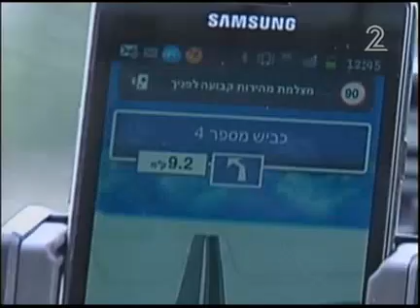אפליקציה מיוחדת נגד דוחות תנועה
אחרי שנים של הכנות ועשרות מיליוני שקלים של השקעה, מצלמות המהירות החדשות יחלו לפעול ממש בקרוב. הויכוח עד כמה הפרויקט נועד להגביר את הבטיחות בדרכים, או להעשיר את קופת המדינה כבר מאחורינו. מה שברור הוא שאלפי נהגים יקבלו דוחות. הטלפונים החכמים יעזרו למנוע את זה